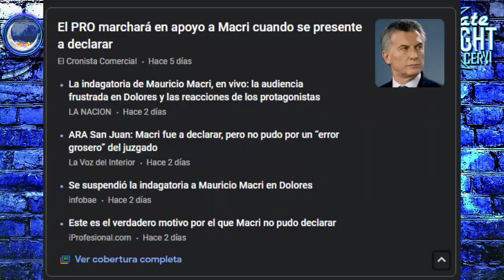QUE es el METAVERSO? 🌌 | El fin de La Frecuencia KIRLIAN 💀| Alec Baldwin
Si querés apoyar el contenido que hago en todas sus formas, considera realizar un apoyo usando Streamlabs o MercadoPago.
(se permite la promo de empredimiento pequeños y canales en el mensaje adjunto)
(Para colaboraciones comerciales o auspicios fijos enviar propuesta a mail de contacto)

00:00 preview
0:20 Nuevo Gameplay
0:57 Facebook cambia de Nombre
2:35 El Hombre Gato
4:22 Alec Baldwin vs Donald Trump Jr
6:45 Que Pasa con La Frecuencia Kirlian?
9:22 Un dinosaurio entra a la ONU
10:55 Picadillo de Notis random
11:45 Nos vemos en la Marcha 🏳‍🌈